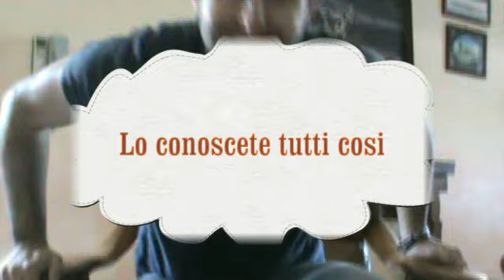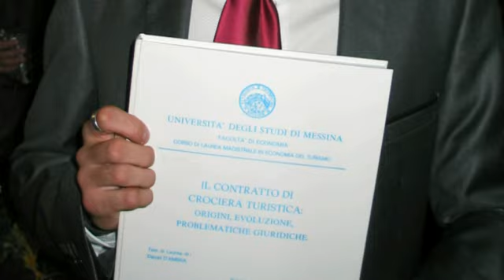Matrimonio Daniel e Rosy, video celebrativo divertente, anche su iphone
markmazza con i suoi amici realizza questo video divertente celebrativo per il matrimonio di daniel e rosy a lipari, modificato per funzionare anche su iphone e ipad.